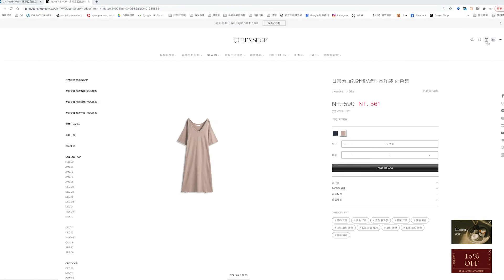網購要怎麼減少浪費？這樣買竟然環保又省錢？！3/15前限定享回饋｜QUEEN SHOP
QUEENSHOP 門市取貨服務
全面採用再生料製作之 環保循環袋 出貨🌏

💡 2022/3/15前
選擇循環袋門市自取
還可享免運優惠及參加行政院環保署3C好禮加碼送抽獎！

什麼是環保循環袋？

💡 貼心提醒
環保循環袋將在取貨時由門市人員現場直接收回
取貨時，建議自備購物袋，和我們一起努力減少浪費，對地球更加友善❤

注意事項
*活動期間回饋之10元會員紅利金，將於出貨日起算20日後自動加值於會員帳戶
*3C好禮加碼送抽獎活動以行政院環保署公告為主
*QUEEN SHOP保有最終修改、變更、活動解釋及取消本活動之權利